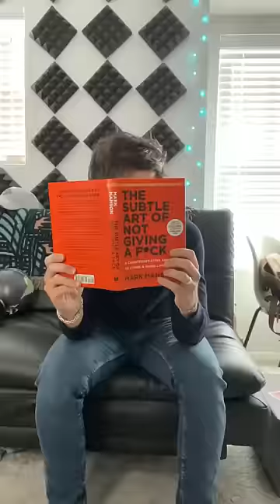That one song that forces you to dance 😂 ‘Violet’ is out now.